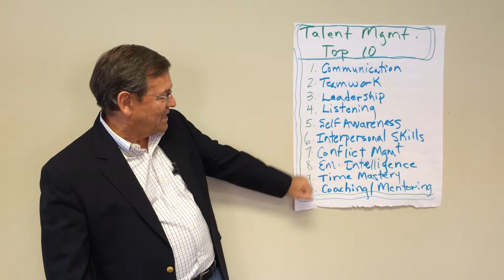Finding and Keeping Good Employees with Rich Meiss | The Bob Pike Group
Talent management and developing employees is the key to keeping and retaining good people. Rich Meiss, training consultant at The Bob Pike Group, uncovers the biggest challenge faced by organizations today.